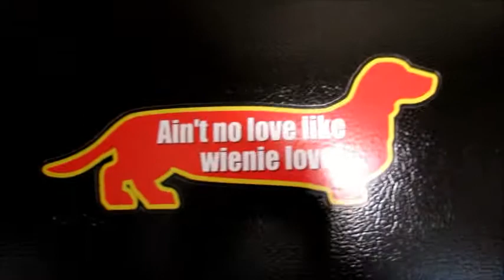A Big Shoutout to Cutworm!!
We received a "mail call" over a year ago. Gosh!! Why did it take me so long to decide??!!